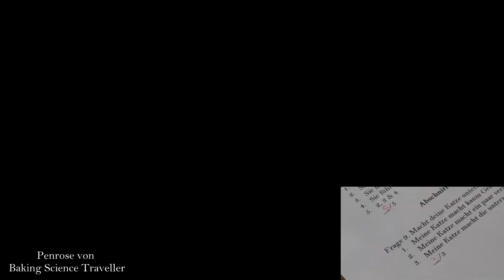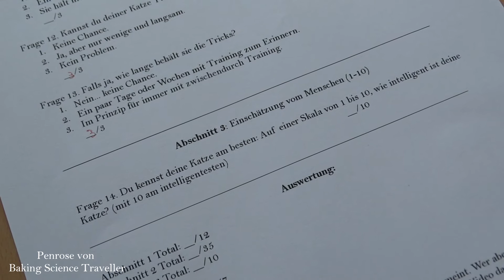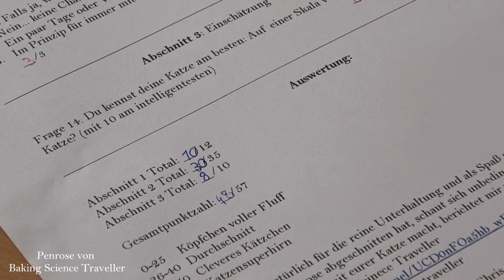Teste den IQ deiner Katze mit diesem lustigen Test! (Weltkatzentag)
Wie intelligent ist deine Katze eigentlich? Wir führen heute anlässlich des Weltkatzentages und des Geburtstages von Sir Roger Penrose mit unserer Katze Penrose einen lustigen Katzen – IQ – Test durch! Natürlich ist das Ganze nicht ganz ernst gemein und soll vor allem Spaß machen!
Schreibt uns in die Kommentare, wenn ihr den Test ebenfalls ausprobiert und wie eure Katze abschneidet!

Wenn ihr den Test mit eurer Katze ebenfalls ausprobieren möchtet, findet ihr hier die Fragen zum Downloaden

Kapitelübersicht:
00:00 Was für ein IQ-Test?
00:38 Vogelbeobachtung
01:30 Spiegelbildbetrachtungen
02:32 Darf der Faden auf den Rücken?
03:10 Wo ist die Giraffe?
03:45 Guten Morgen!
04:26 Guten Abend!
05:06 Was gibt’s denn heute zu fressen?
05:45 Gib mir Futter JETZT!
06:35 Penrose kann sprechen!
07:04 Versteht die Katze uns?
07:28 Bitte streicheln?
07:54 Welche Tricks kann Penrose?
08:44 Allgemeine Einschätzung
09:24 Das Ergebnis des IQ-Tests!